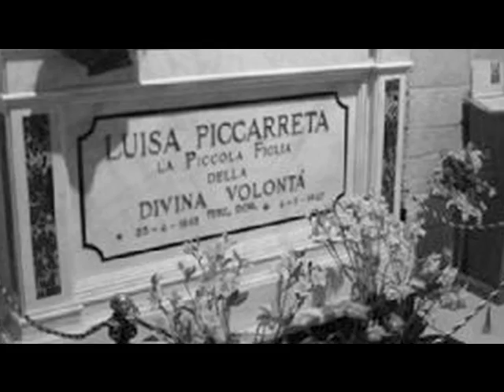Luisa Picarreta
Roberto O'Farrill presenta en imágenes la nota "Luisa Picarreta"